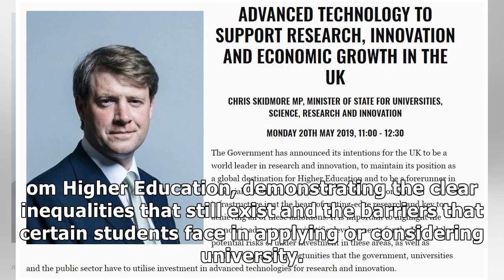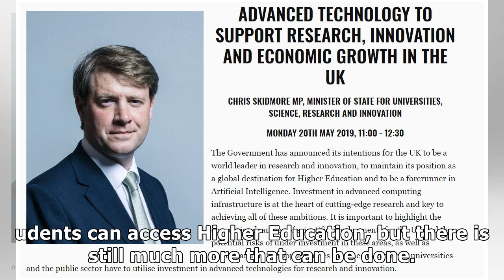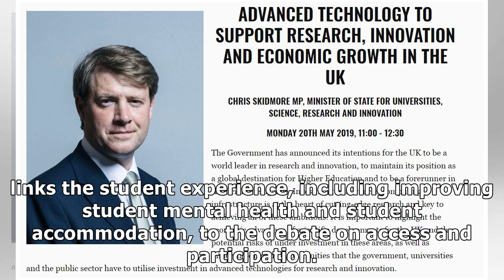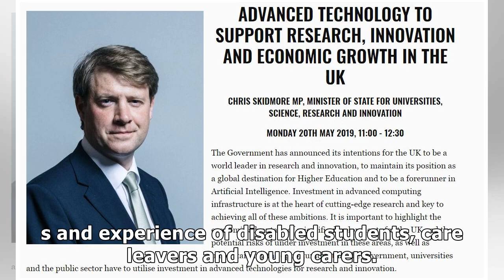Chris Skidmore: Military personnel, veterans and their families deserve better access to Higher E...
Chris Skidmore: Military personnel, veterans and their families deserve better access to Higher Education